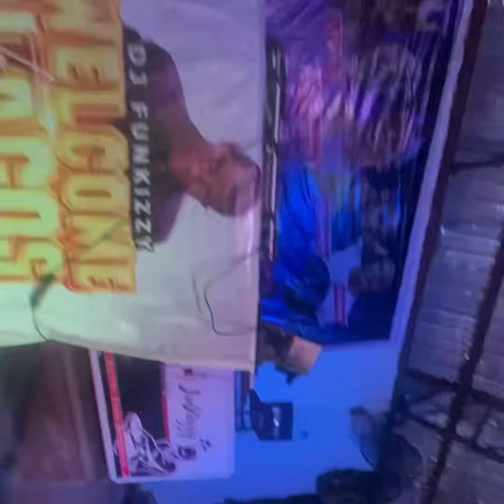White royal performance